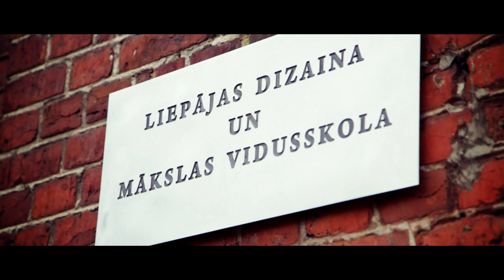Koka piespraudes ES Padomes locekļiem - LDMV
Latvijas prezidentūras ES Padomes locekļiem skola izgatavoja koka piespraudes.

Paldies piespraužu tapšanā - koka izstrādājumu dizaina, ādas izstrādājumu dizaina programmu vadītājiem, skolotājiem un audzēkņiem.
Direktorei Smaidai Rubezei.

Video - operators un pasniedzējs: Ritvars Sproģis multimediju dizaina nodaļa.
Montāža: Edgars Laumanis 3. kursa reklāmas dizaina programma
Pasniedzēja: Ieva Rubeze

Liepājas Dizaina un mākslas vidusskola